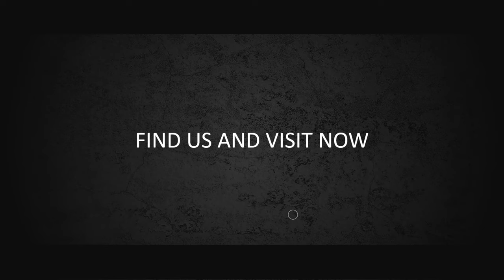Contoh Video Promosi Salon, Spa Beauty, Cara Meramaikan Massage Kecantikan 1 Hari dgn Video Iklan FB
Contoh Video Promosi Salon, Spa Beauty, Cara Meramaikan Massage Kecantikan Dalam 1 Hari dengan Video Iklan FB atau

Daftar Isi
00:00 - Cara Edit Video Iklan dokter mata, dokter mobil kelapa gading, dokter mata jakarta selatan
00:10 - Contoh Iklan Promosi dokter neurologi anak, dokter nefrologi, dokter nenden, dokter naturopati
00:30 - Contoh Video Promosi dokter ortopedi, dokter obgyn,
00:40 - Contoh Konten Branding dokter obgyn, dokter onkologi
00:50 - Resep Makanan dokter spesialis anak, dokter spesialis kulit, dokter spesialis anak, dokter spesialis kulit

2. CONTOH VIDEO FASHION SHOW
5. CONTOH VIDEO PERSONAL BRANDING
7. CONTOH VIDEO COMPANY PROFILE
8. CONTOH VIDEO PROMOSI MASAKAN
9. CONTOH VIDEO IKLAN KENDARAAN
10. CONTOH VIDEO UCAPAN, UNDANGAN

salon   Jasa Video Promosi Produk Salon, Spa Beauty